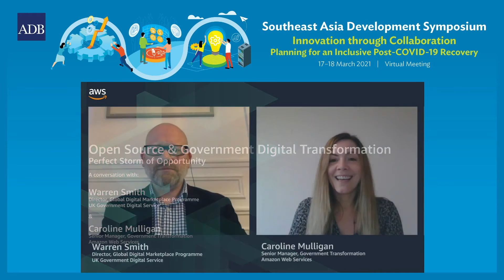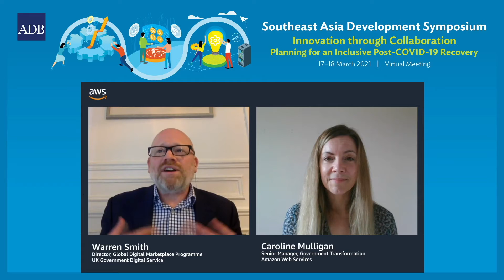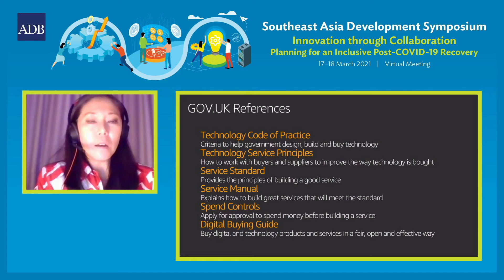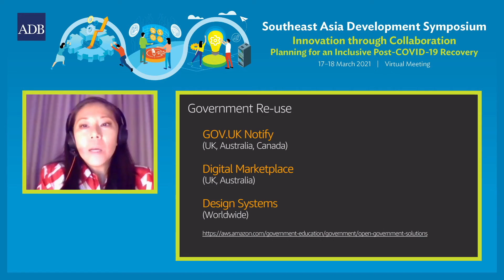Southeast Asian Economies Need to Embrace Open Source to Improve Service Delivery I SEADS 2021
While the pandemic has accelerated Southeast Asian governments' digital transformation, they should take a step further and adopt open source solutions to improve service delivery, said experts during the Asian Development Bank's (ADB) Southeast Asia Development Symposium (SEADS) 2021.

During the panel, "Open Source and Government Digital Transformation
Perfect Storm of Opportunity," experts examined how open-source software can reduce costs, speed up service delivery, and improve access.

The session was co-organized by ADB and Amazon Web Services Institute.

Speakers:
• Caroline Mulligan, Senior Manager Government Services, Amazon Web Services
• Warren Smith, Program Director, Global Digital Marketplace, Government Digital Services, UK
• Moderator: Monique Viengkhou, Lead, Asia Pacific and Japan, Amazon Web Services Institute

SEADS aims to help crystallize thinking on relevant and critical issues in the region, and support countries in becoming prosperous, knowledge-based, and sustainable.

SEADS 2021, Innovation through Collaboration: Planning for an Inclusive Post-COVID-19 Recovery, was held on 17–18 March.

For insights on solutions helping Southeast Asian countries address development challenges,